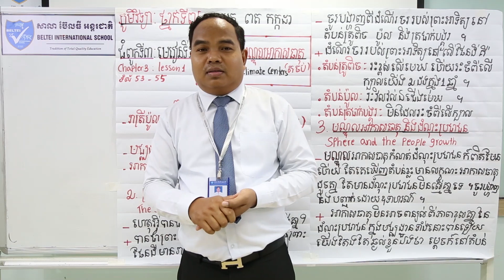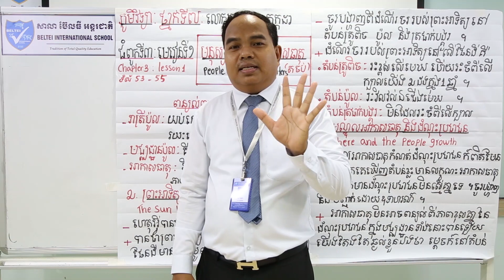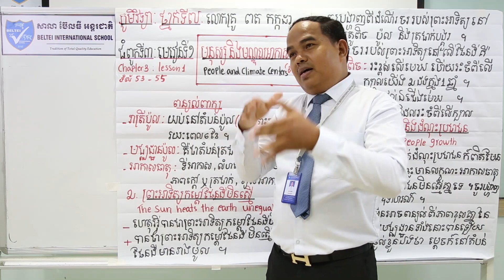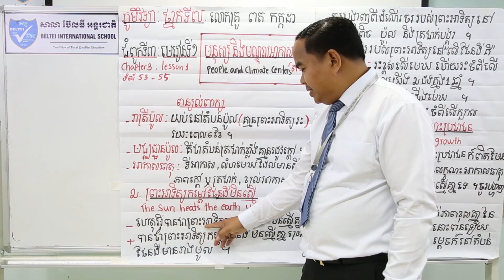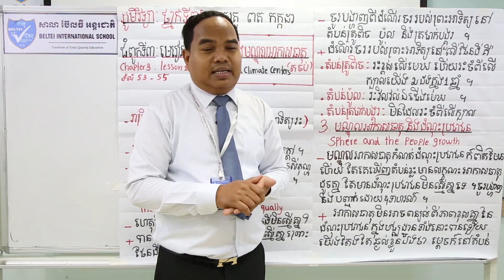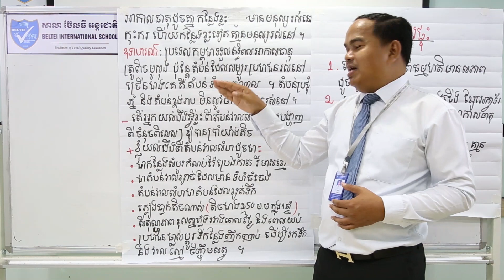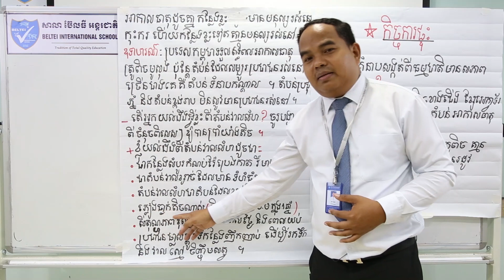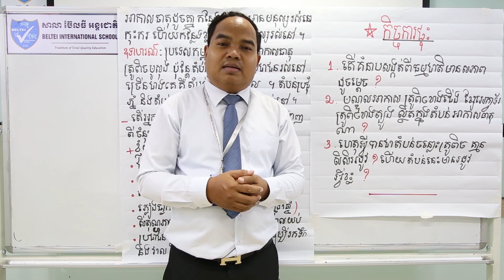06. G7- ភូមិវិទ្យា-ជំពូកទី៣: មេរៀនទី១ មនុស្សនិងមណ្ឌលអាកាសធាតុ (តចប់) (BELTEI)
ថ្នាក់ទី៧
មុខវិជ្ជា: ភូមិវិទ្យា
ជំពូកទី៣: មេរៀនទី១ មនុស្សនិងមណ្ឌលអាកាសធាតុ (តចប់)